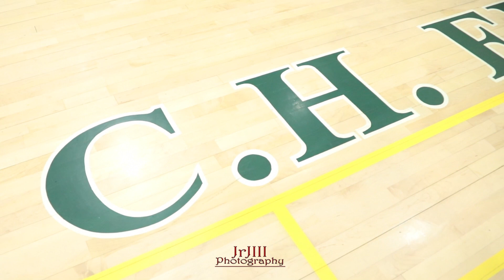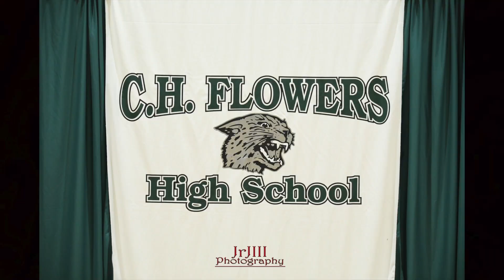Lady Jaguars 2018 - 2019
The Lady Jaguars of Charles H. Flowers High School in Springdale, MD are on a mission to win the Maryland State High School Championship. They won the P.G. County Championship Game against Gwynn Park High School on February 27, 2019.

Follow the journey and join in on the process. IG: @chflowersladyhops Twitter: @chflowersh1

Head Coach Rod Hairston is in his first year at C.H. Flowers and has his team playing at a high level.